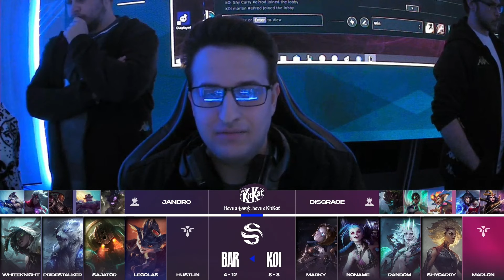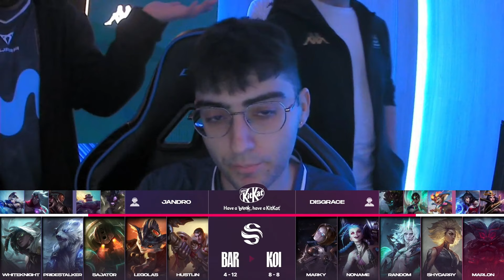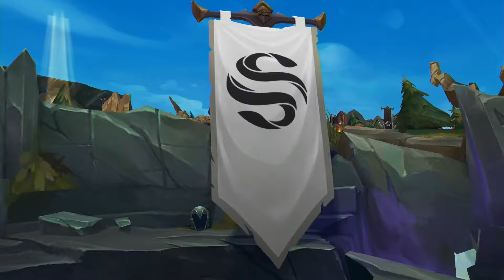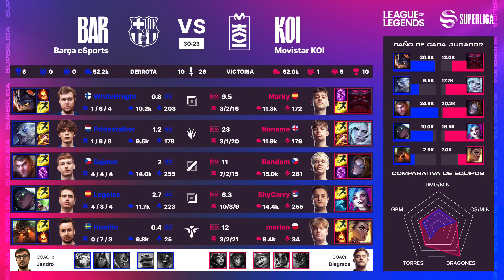BARÇA ESPORTS VS MOVISTAR KOI - JORNADA 17 - SUPERLIGA - PRIMAVERA 2024 - LEAGUE OF LEGENDS